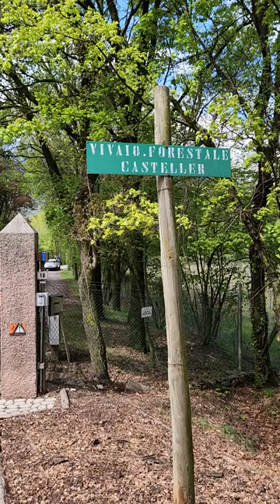Brambilla visita il Casteller: "Ecco come stanno Jj4 e M49"